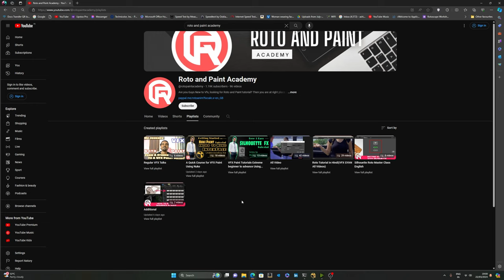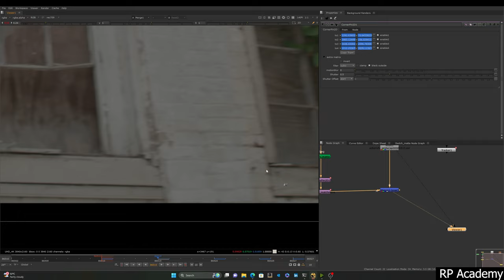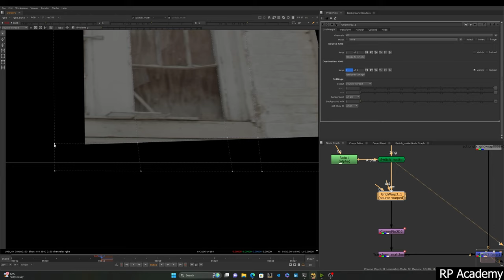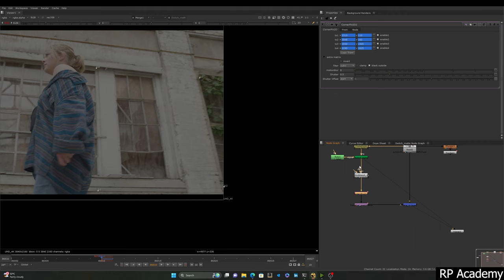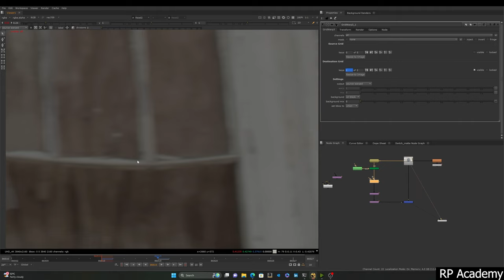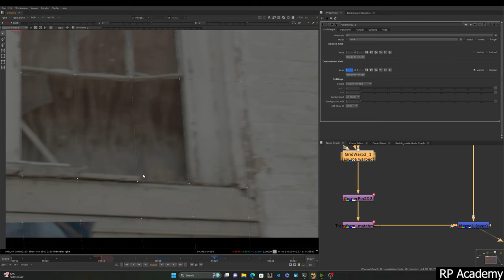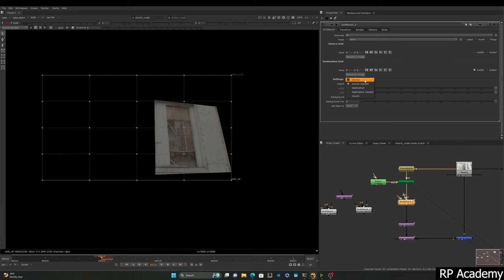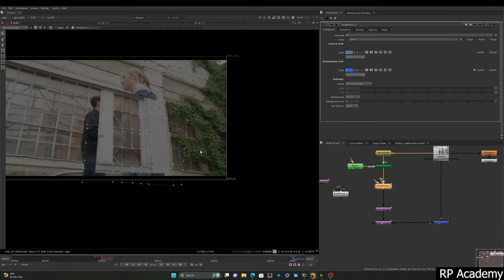Perfecting Your Canvas by Gridwrap : Nuke's Gridwrap Node Unveiled | Hindi | VNO19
Discover the power and precision of the Corner Pin node in Nuke with our comprehensive tutorial. Learn how to effectively utilize this essential tool for seamlessly integrating visual elements into your compositions. From stabilizing footage to adding dynamic effects, this step-by-step guide will walk you through the ins and outs of the Corner Pin node, empowering you to achieve professional-level results in your Nuke projects. Whether you're a beginner or an experienced user, this tutorial will elevate your compositing skills and unlock new creative possibilities

🎨 Dive into the world of Foundry NUKE with our latest tutorial! In this in-depth video, we'll unravel the secrets of Paint Prep – a crucial step in achieving flawless composites. Whether you're a seasoned VFX artist or just starting your NUKE journey, this tutorial is packed with essential insights and techniques that will elevate your compositing game.

🖌️ What You'll Learn:

Understanding the Significance of Paint Prep: Explore why paint preparation is a key element in achieving seamless composites and enhancing your VFX projects.
Navigating the NUKE Interface: Get hands-on with NUKE's user-friendly interface as we guide you through the essential tools for effective paint prep.
Rotoscoping Mastery: Learn advanced rotoscoping techniques to accurately isolate and modify elements within your footage, setting the stage for a professional-grade paint job.
NUKE's Paint Tools Demystified: We'll break down NUKE's powerful paint tools, showing you how to leverage them for optimal results in your projects.
Tracking for Consistency: Discover how to use NUKE's tracking features to maintain precision and consistency in your paint work, even on moving objects.
Tips and Tricks for Efficient Paint Prep: Streamline your workflow with time-saving tips and tricks, making your paint prep process more efficient and effective.

VFX Artists: Enhance your NUKE skills and master the art of paint prep for seamless compositing.
Filmmakers: Learn how paint prep can elevate your post-production workflow and achieve polished visual effects.
Students and Beginners: A step-by-step guide to paint prep in NUKE, helping you build a strong foundation for your VFX journey.
By the end of this tutorial, you'll have the knowledge and confidence to tackle complex paint prep tasks in Foundry NUKE. So, grab your digital paintbrush and join us on this educational journey towards mastering paint prep for unparalleled compositing results!

Drop your questions and comments below, and let's paint the town NUKE! 🚀🎬